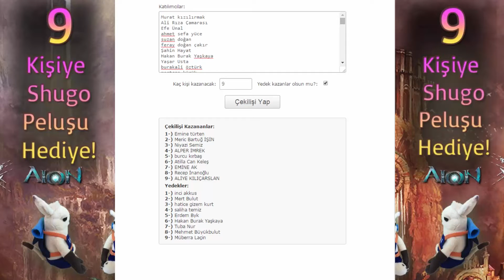Shugo Peluşu Ödüllü Aion Etkinliği Çekiliş Sonuçları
9 Kişiye Shugo Peluşu hediye ettiğimiz Aion etkinliğimizin çekiliş sonuçları açıklandı.

Çekilişi Kazananlar:
1-) Emine türten
2-) Meric Bartuğ İŞİN
3-) Niyazi Semiz
4-) ALPER İMREK
5-) burcu kırbaş
6-) Atilla Can Keleş
7-) EMİNE AK
8-) Recep İnanoğlu
9-) ALİYE KILIÇARSLAN

Yedekler:
1-) inci akkus
2-) Mert Bulut
3-) hatice gizem kurt
4-) saliha temiz
5-) Erdem Byk
6-) Hakan Burak Yaşkaya
7-) Tuba Nur
8-) Mehmet Büyükbulut
9-) Müberra Laçin